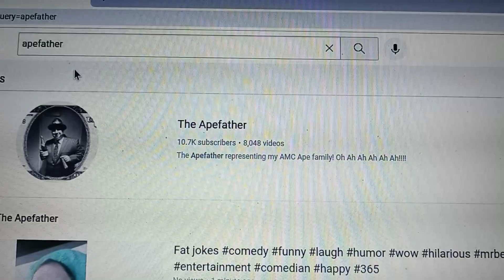Apefather reaches a new Milestone! Over 8,000 video's uploaded! AMC GME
This is my new YouTube channel. Search for Richie Levoi The Brooklyn Song Viral Video on YouTube. Or click on this link to be redirected to my new YouTube channel:
I am also promoting an original song i wrote called The Brooklyn Song". This song is about growing up in Brooklyn, New York in the 1970's and the 1980's. It will always be my hometown! My goal is to get The Brooklyn Song famous and viral. Please help me promote it by sharing my channel